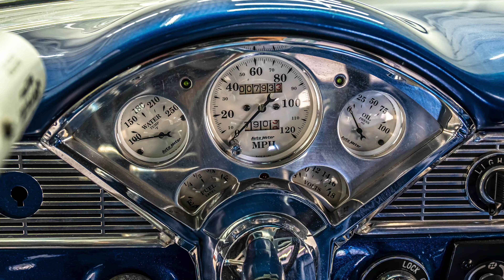1956 CHEVROLET BEL AIR HARDTOP COUPE P67444